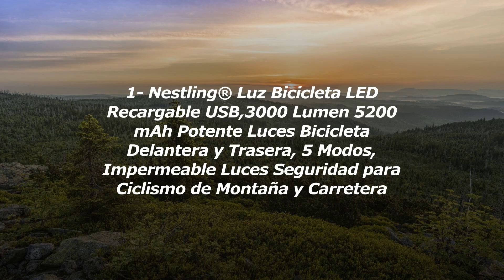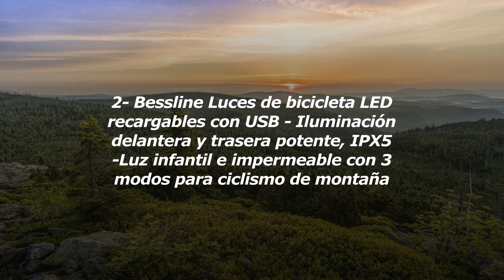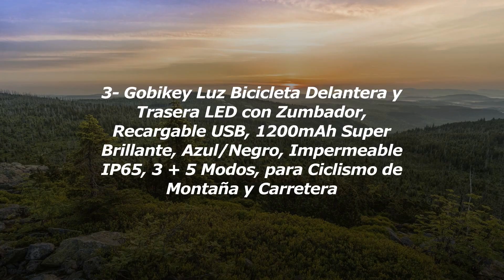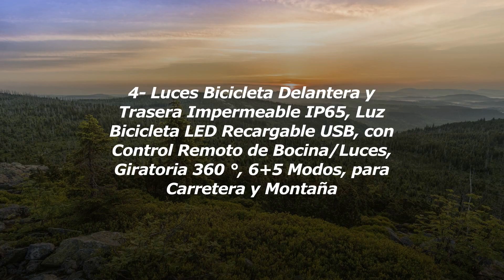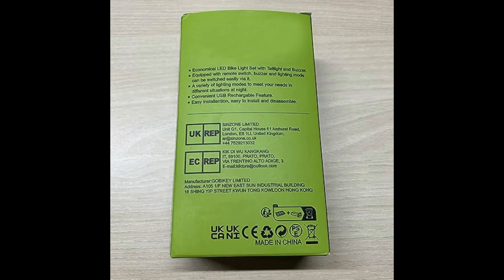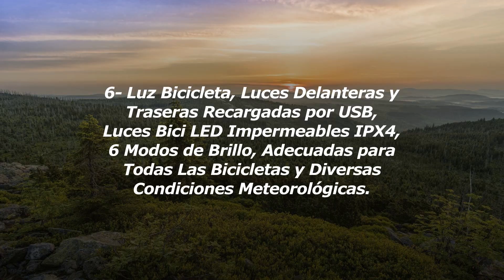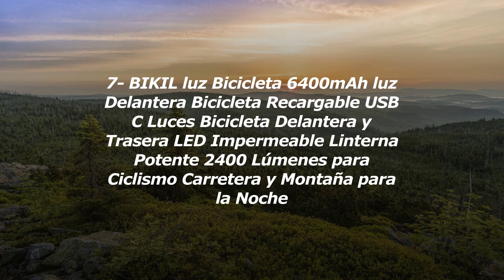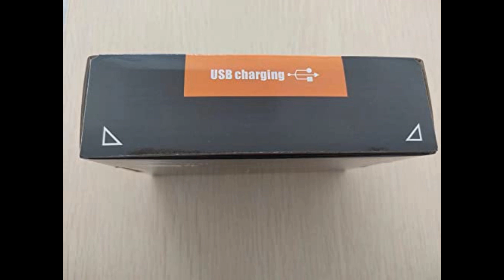Las Mejores Luces De Bicicleta Recargables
Los Mejores Luces De Bicicleta Recargables:

1- Nestling® Luz Bicicleta LED Recargable USB,3000 Lu...
2- Bessline Luces de bicicleta LED recargables con US...
3- Gobikey Luz Bicicleta Delantera y Trasera LED con ...
4- Luces Bicicleta Delantera y Trasera Impermeable IP...
5- Glangeh Luz Bicicleta Recargable USB, Luces Bicicl...
6- Luz Bicicleta, Luces Delanteras y Traseras Recarga...
7- BIKIL luz Bicicleta 6400mAh luz Delantera Biciclet...

¡Bienvenidos a nuestro canal de Youtube! En este video, te mostraremos las mejores luces de bicicleta recargables del mercado.

Si eres un amante de la bicicleta y te gusta salir a pedalear tanto de día como de noche, sabrás lo importante que es contar con una buena iluminación para garantizar tu seguridad en la carretera. Las luces de bicicleta recargables son una excelente opción, ya que te permiten ahorrar dinero en pilas y a su vez contribuyen al cuidado del medio ambiente.

En este video, te mostraremos diferentes modelos de luces de bicicleta recargables, evaluando su potencia, duración de la batería, resistencia al agua y facilidad de uso. Además, te daremos algunos consejos útiles para elegir la luz adecuada según tus necesidades y preferencias.

Descubrirás los beneficios de las luces LED, que ofrecen una mayor visibilidad y durabilidad, así como la opción de ajustar el nivel de brillo según tus necesidades. También te mostraremos las luces traseras con función de señalización, perfectas para advertir a los conductores sobre tus movimientos en la vía.

No importa si eres un ciclista urbano o de montaña, en este video encontrarás la luz de bicicleta recargable perfecta para tus salidas. Además, te daremos algunos consejos de seguridad adicionales para que puedas disfrutar de tus paseos nocturnos sin preocupaciones.

No pierdas más tiempo y descubre las mejores luces de bicicleta recargables en este video. ¡Comencemos!